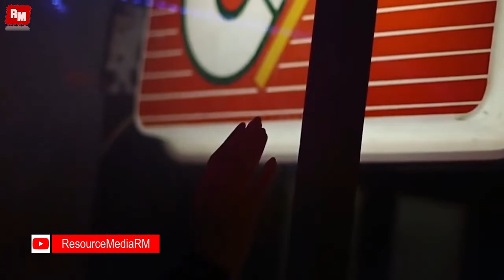Faithless We Come 1 Mark Roma Remix